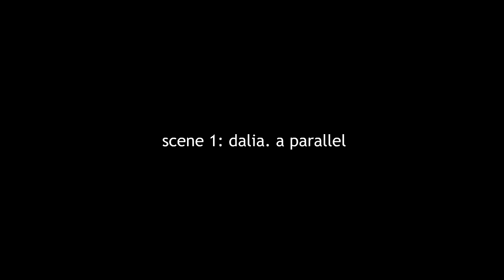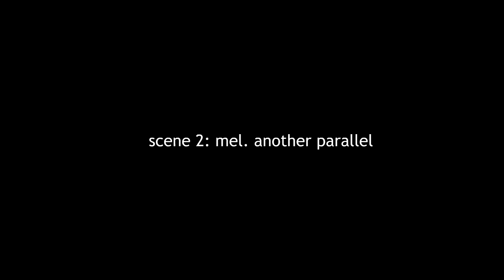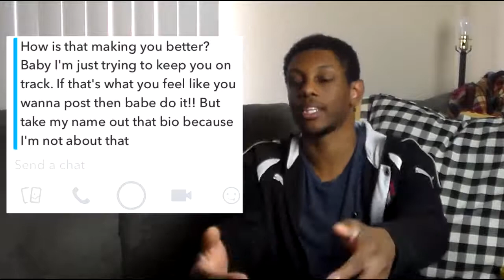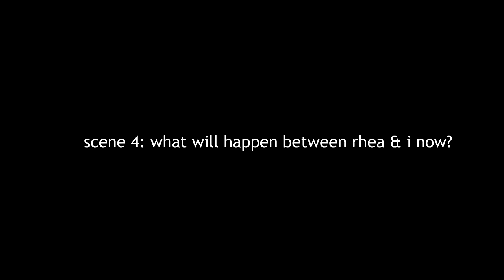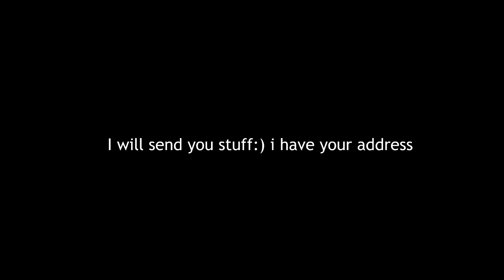The Golden Rule - A Confession of a long distance relationship (Arli Year 4: OVER THE YEARS )